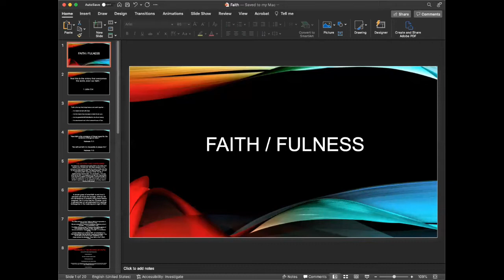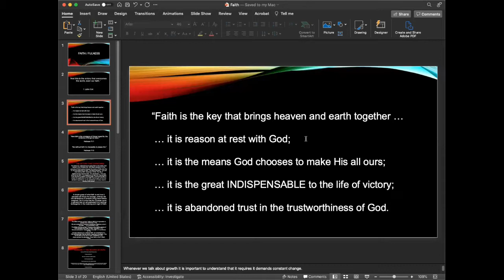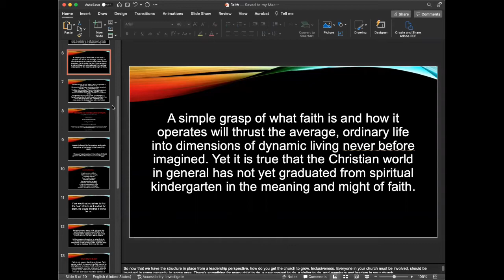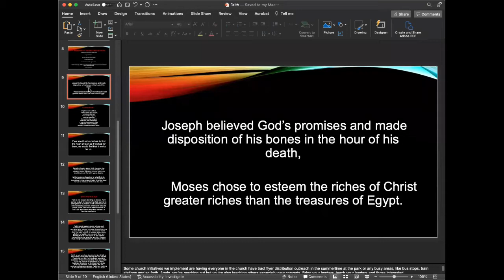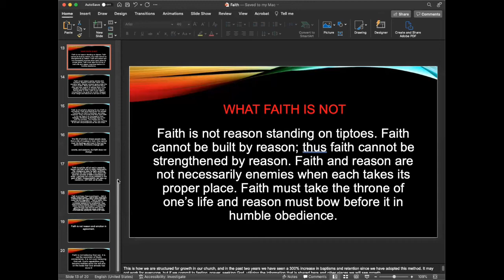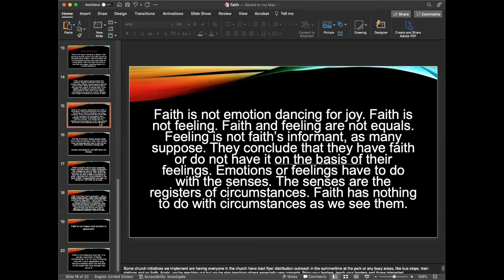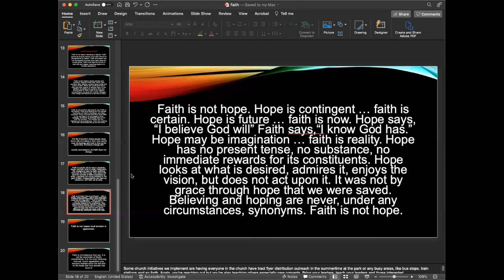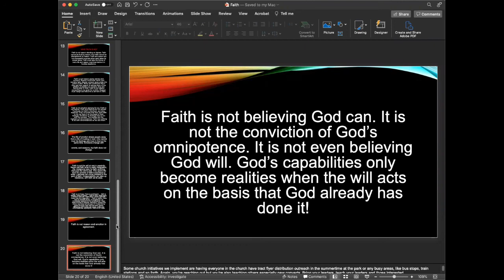Faith Part 1